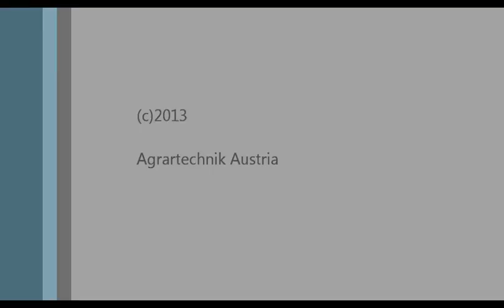Sommerbegrünung unterackern mit Steyr 8100 Power [Sound]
Gestern wurde ein Teil der Sommerbegrünung untergeackert